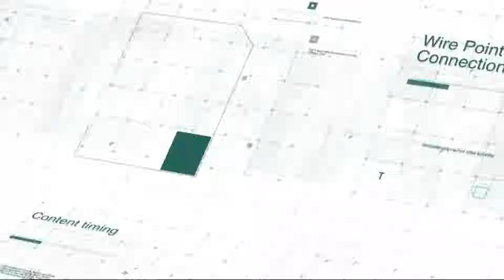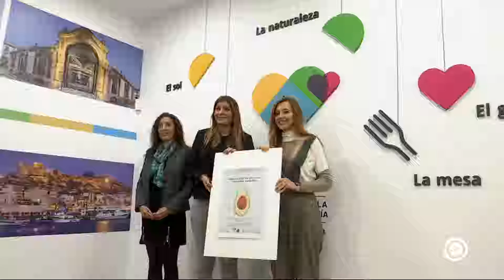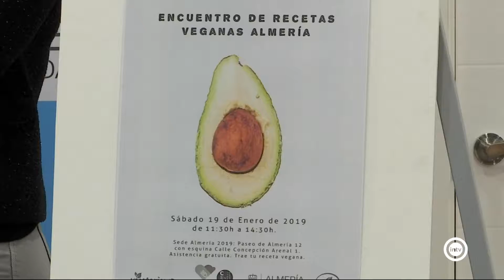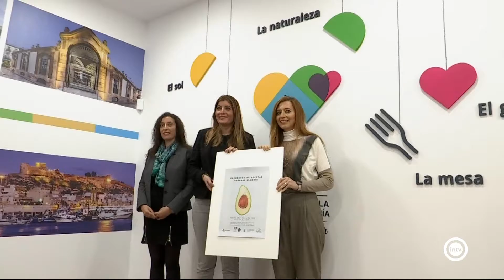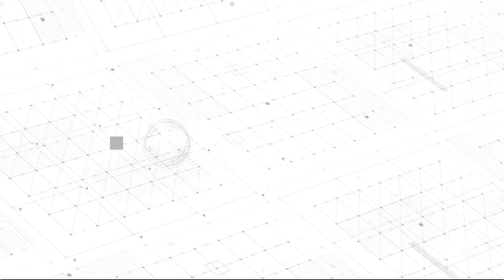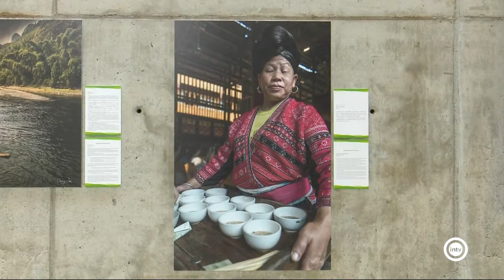Noticias Interalmería Noche (16/01/19)